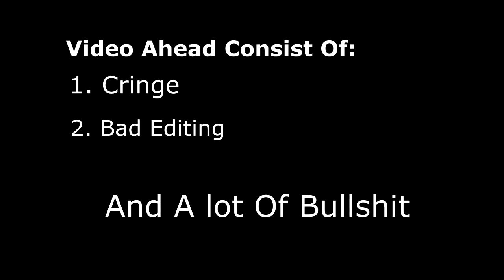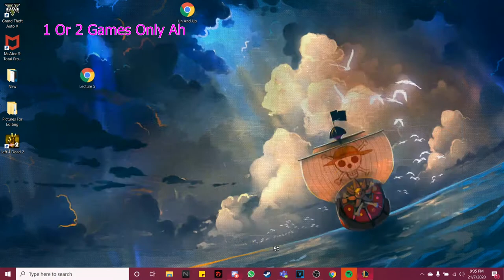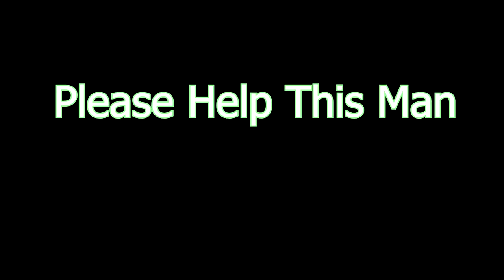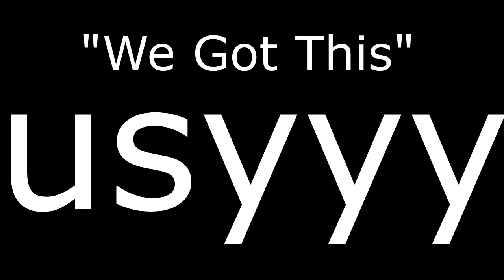League Of Cock-Ups #2 | Drunk Jimmy And Father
League Of Legends With Friends and our special Guest Daddy(Jarell)

Just a bunch of friends having their time. Warning, The video editing may be off and bad i am still learning on editing. Hopefully my editing skills will get better in the next video.